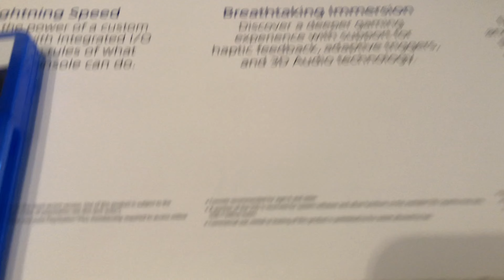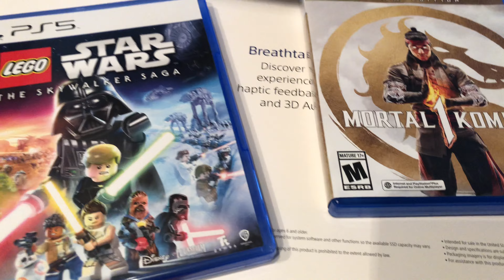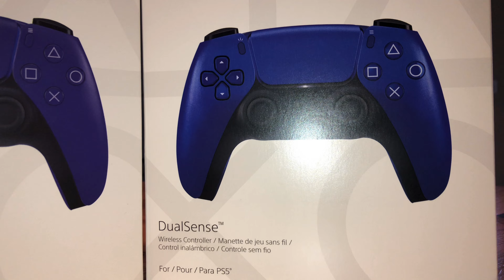EVERY PS5 Owner NEEDS to know this! | PS5 DualSense Controllers Giveaway!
HAPPY NEW YEAR MY FELLOW WOMBATS!

In this video, I'll be talking about the PlayStation 5 DLC issues that EVERY PlayStation 5 gamer should know! PS5 DLC not downloading, PS5 DLC purchased but not downloaded, PS5 DLC not working, PS5 DLC installed but not in game, or PS5 DLC codes not working after installing to PlayStation 5 or any other PS5 DLC problems - the PlayStation 5 DLC Region-Lock could be the issue! Most people need to learn that the PlayStation 5 console is region-locked but only applicable to PS5 DLC (currently). If you have a PlayStation 5 console (disc-version) and bought a PS5 game (disc-version) and the game's region is different from your PS5 console's region, the PS5 DLC will not work. More information about the PS5 DLC and region-locked in the video!

What you could Win - Three Prizes Total:
1. PS5 DualSense Controller (Midnight Black)
2. PS5 DualSense Controller (Galactic Purple)
3. PS5 DualSense Controller (Cobalt Blue)

How to Enter:
2. Comment on this video and answer any of the following questions: "PS5 DLC, has this been an issue with you in the past?" "Should PS5 DLC be region-free for everybody?" or "What is your favorite gaming memory - what made it awesome?"
3. 'Like' this video
- The contest opens at 11 PM CST on January 1st, 2024
- The contest closes at 11 PM CST on January 21st, 2024.
- Participants must have a valid Outlook, iCloud or Gmail account to comment on the video for contest entry.
- Participants must live in the United States of America (USA)
- The winners will be chosen randomly with a YouTube comment picker at 7 PM CST on January 22nd, 2024, and will be announced on my social media (YouTube & Twitter) that same day at 8 PM CST. If the winner has not followed the contest rules they will be disqualified and another will be randomly selected. YouTube Community Guidelines
- The 1st winner will be contacted and asked what color of the PS5 DualSense controller they would like from the three prizes (First pick of the colors). The second winner will be contacted and choose from the remaining two colors of DualSense controllers. The final winner will be contacted, and the last remaining color will be notified to them. Communication among the winners may be from the same day up to 2 weeks.
I will validate you are the account holder with a keyword that must be edited into the winning comment.
- If the winner does not respond within 3 days, they will be disqualified, and a new winner will be randomly chosen.
- I will display my email on the day of announcing the winners for communication purposes at 8pm CST January 22nd, 2024.